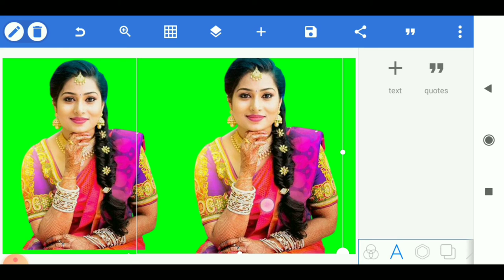How To Joint Picture Editing Green Background #107